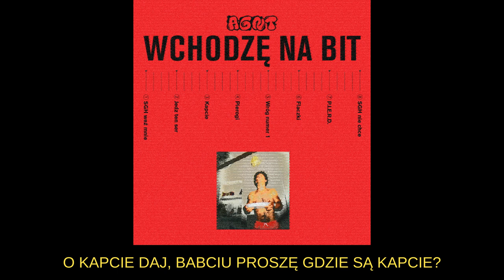AGNT - KAPCIE feat. Janek Marczuk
Kapcie. Regionalnie nazywane: łapcie (cringe), chapcie (cringe), bambosze (cringe), pantofle (cringe), lacie (cringe), papucie (cringe), laczki (cringe), ciapy (cringe), kapcie (slay) – rodzaj obuwia przeznaczony do noszenia w mieszkaniu, szczególnie przy tych cenach za prąd i gaz. Największymi na świecie eksporterkami kapci są obie babcie AGNT. Sprawdź najnowsze promocje na ich stronie

Słowa: AGNT
Produkcja: Palar
Muzyka:
@SpartanSpooky - My Boo
Spooky pon decks = instant reload